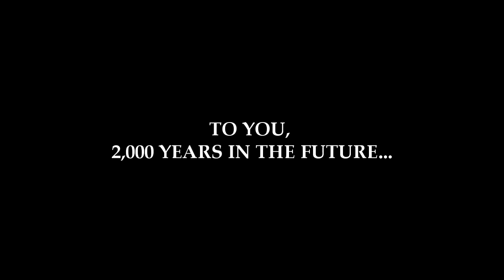[The Pompeii Project] FINAL Teaser - 6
You can't choose what stays and what fades away.

"I lost everything that day..."

And this is what you all will have to hold onto until we put up episode 1 which will be up at the end of December or early January! ;o;

I know we are horrible and stringing you along. But you can go back and watch all the trailers to keep you occupied. It will be here before you know it.

Please follow The Pompeii Project on Tumblr for more information and updates. :)